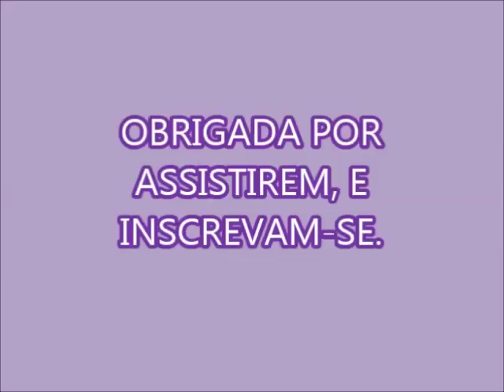MEU SABÃO LÍQUIDO SUPER FÁCIL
2 LITROS DO MEU SABÃO
1/2 PEDRA DE ANIL DISSOLVIDA EM 100 ML
700 ML DE ÁGUA
SE QUISER ENGROSSAR PODE COLOCAR BICARBONATO ( 1 COLHER DE CAFÉ DISSOLVIDO